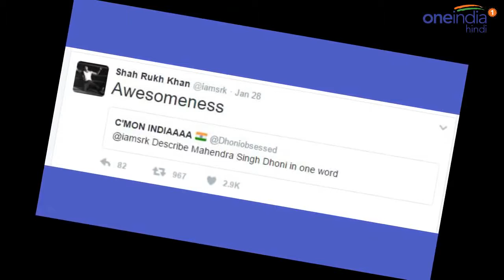MS Dhoni in one word Awesomeness Shahrukh Khan वनइडय हनद